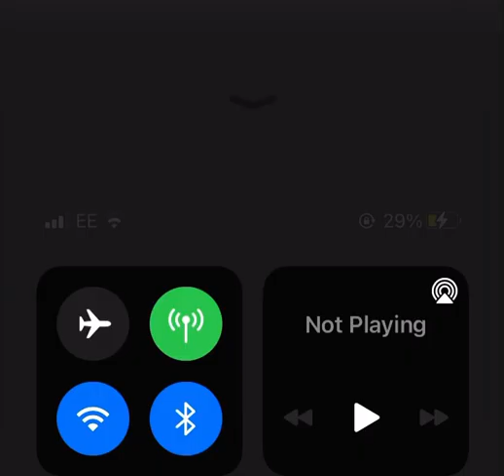(OFB) SJ - Rashford (Unreleased)